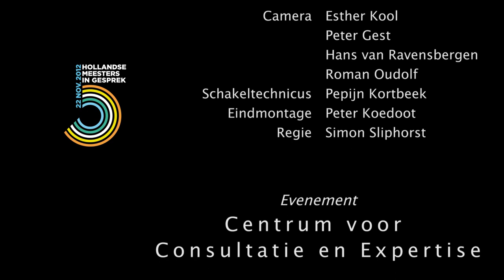HMiG Het Gesprek - Deel 3 Wetenschap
Op 22 november 2012 spraken Ina van Berckelaer-Onnes, Anton Došen, Gijs van Gemert, Pieter Duker en Jacques Heijkoop onder leiding van Bert Henderikse met elkaar over de zorg voor mensen met een verstandelijke beperking en probleemgedrag. Het gesprek werd gehouden in de Veerensmederij in Amersfoort en is op video opgenomen. In deel 3 van deze 5-delige serie spreken deze ´Hollandse Meesters´ over wetenschap, de zorg voor mensen met een verstandelijke beperking en probleemgedrag.

Productie: Peter Koedoot, CCE
Regie: Simon Sliphorst, Open Studio